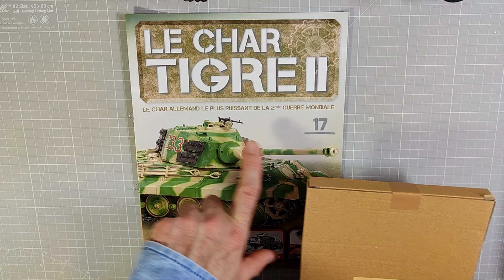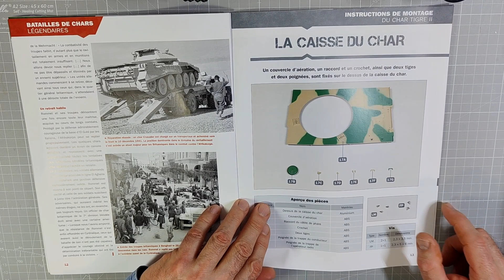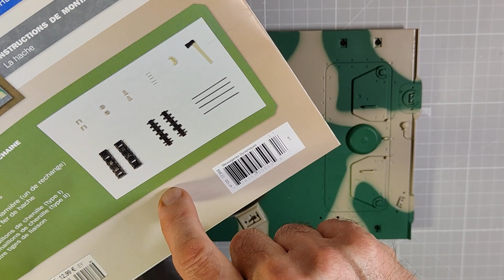Montage n°17 du char Tigre II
Bonjour à tous aujourd'hui montage du numéro 17 du Tigre II de Hachette collections